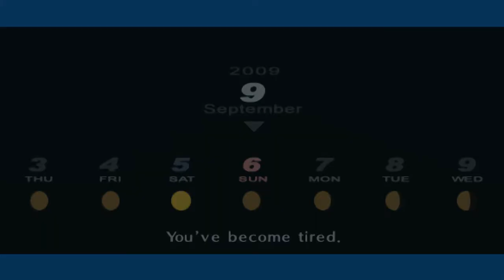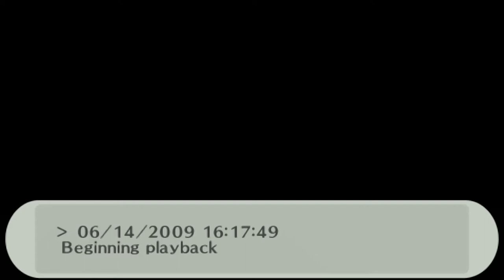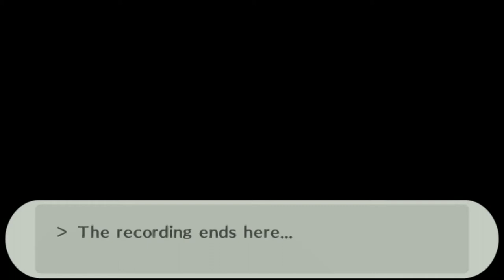Persona 3 P - 107 [9/6] Inter. Chidori, Sun 02, Rec Ikutsuki's jokes, Junpei's room, Fuuka's bikini